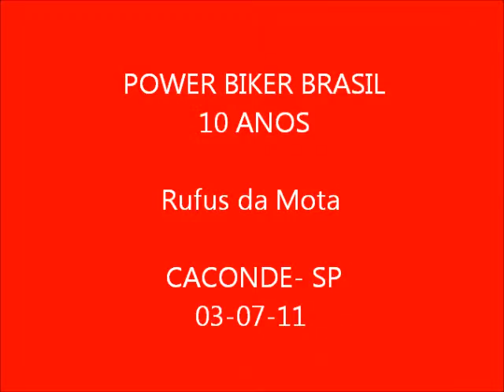Rufus da Mota no POWER BIKER 2011 CACONDE - SP